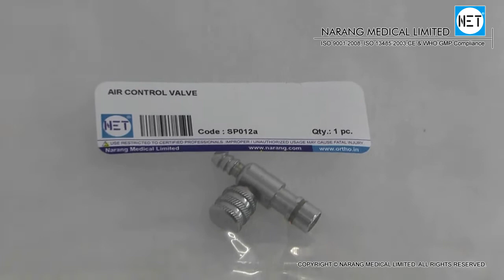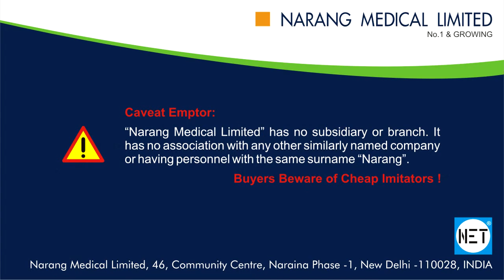Metal Air Control Valve, Superior Quality. Item Code: SP012a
Product Video: Metal Air Control Valve (Sphygmomanometer Part/Spare)

Category: Diagnostic Equipment, Sphygmomanometers and Spares

Manufacturer & Suppliers: Narang Medical Limited, India.

Description: Metal Air Control Valve, Superior Quality is a part of Sphygmomanometer

Item Code: SP012a